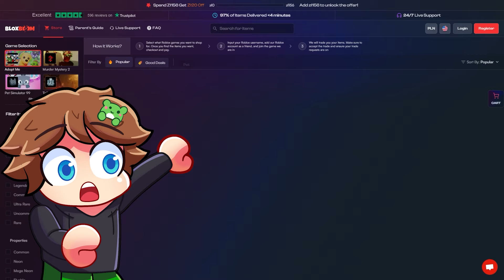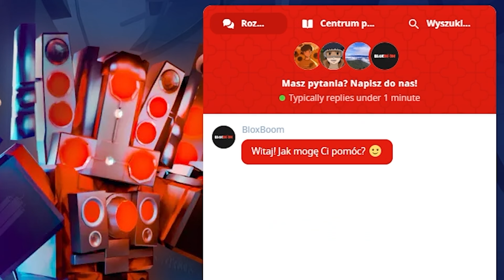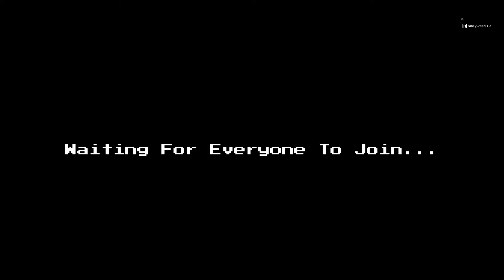WIDZ ODDAŁ MI NAJRZADSZĄ POSTAĆ! 🔥 (38 NA ŚWIECIE) w FNAF TOWER DEFENSE ROBLOX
Nowe i tanie postacie z TTD oraz wielu innych gier dostaniesz na BloxBoom 🔥
Sprawdzam Shiny Flame Empress Chica w Fnaf Tower Defense czyli postać giga unikatową, którą ma naprawdę mało osób w FNAF TD Roblox
Tutaj mnie znajdziesz (discord, insta, grupa roblox) 👉